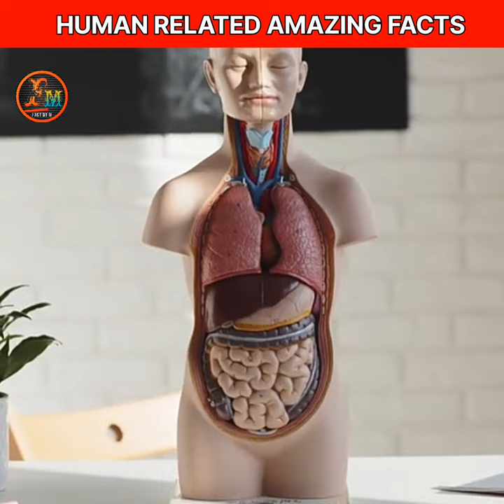Human Related 😲Amazing Facts in Hindi 🔥Random facts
Human Related 😲Amazing Facts in Hindi 🔥Random facts factbym @Fact By M

In today's Eposide of factbym I am going to tell you
hindi facts
short video
Random fact
Psychology facts
Praise by girl
Internet
Creative
रोचक तथ्य
मनोवैज्ञानिक बातें !
I hope you enjoyed the video. Share my videos to your friends who are interested in science and technology of the education related facts.

NOTICE :- Dear copyright owner if I have used any of your video or photo by mistake then please do not give copyright strike to me but contect me on my mail or instagram me.

Credits :--
All the material which is used in this video is not mine. All credit's goes to respectful owner.

1. This video has no negative impact on the original words.
2.It is not transformative in nature.
3 This video is only for teaching purposed.
4. I only used bits and pieces of videos to get the point across where necessary.

factbym
Fact by M
FACTBYM
@Fact By M

Take Care Bay Bay  🙏